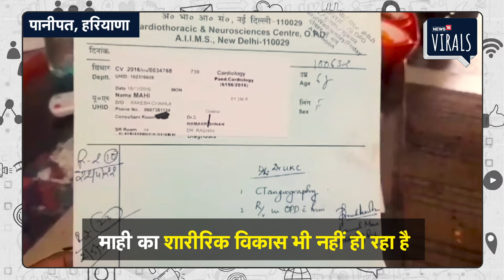Viral | बच्ची माही को सर्दी में लगती है गर्मी, 7 साल से AIIMS अस्पताल में नहीं मिल रहा बेड | Haryana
Viral | पानीपत. हरियाणा के पानीपत में सात साल की बच्ची को इलाज की सख्त जरूरत है. माही के माता-पिता बीते 7 साल से उसे डॉक्टर के पास लेकर जा रहे हैं, लेकिन इलाज नहीं हो पा रहा है. बच्ची को एक ऐसी बीमारी है, जिसका इलाज केवल दिल्ली के एम्स अस्पताल (Delhi Aiims) में ही हो सकता है. लेकिन बच्ची के परिजनों का कहना है कि  जब भी वो अपनी बच्ची को अस्पताल में लेकर जाते हैं तो डॉक्टर उन्हें बेड खाली नहीं है…कहकर वापस भेज देते हैं. डॉक्टर ने अपनी ओपीडी स्लिप में लिखित में दिया है कि ‘नो बेड अवेलेबल’.

माही के माता-पिता का कहना है कि माही के दिल में एवी कैनाल रिपेयर होना है, जिसका इलाज केवल दिल्ली के एम्स अस्पताल में ही संभव है.

माही के पिता राकेश ने बताया कि माही का जन्म जन्म 8 महीने में ही हो गया था और उसे सांस लेने में समस्या थी. जब डॉक्टर के पास गए तो डॉक्टर को भी माही की इस बीमारी के बारे में कोई समझ नहीं थी. यहां के डॉक्टरों ने माही को दिल्ली एम्स में रेफर कर दिया. एम्स के डॉक्टर ने इस बीमारी का पता लगाया और इलाज की बात कही. राकेश ने बताया कि जब माही को दिल्ली एम्स अस्पताल में इलाज के लिए लेकर गए तो वहां उस समय बेड नहीं था. माही जन्म से लेकर आज तक इस बीमारी से जूझ रही है और ऐसे ही सात साल बीत गए हैं. हॉस्पिटल में अभी तक बेड उपलब्ध नहीं हुआ. जब भी वो माही को लेकर दिल्ली एम्स पहुंचते हैं तो डॉक्टर की तरफ से एक ही जवाब आता है, बेड खाली नहीं है. जब बेड खाली होगा तो फोन कर उन्हें इलाज के लिए बुलाया जाएगा.